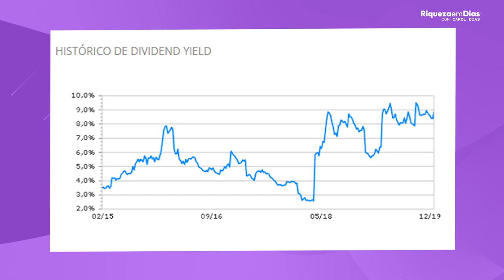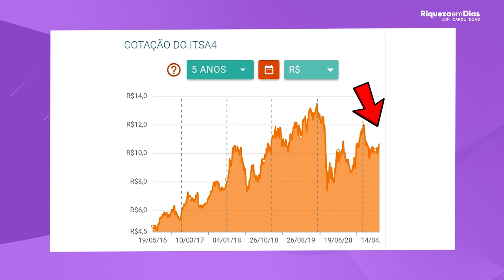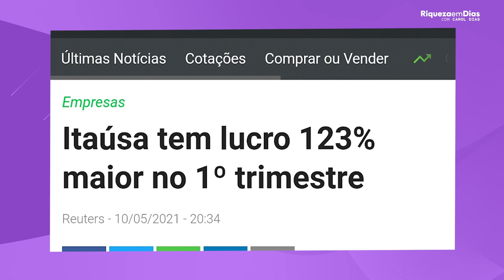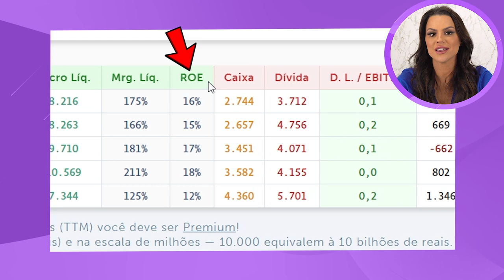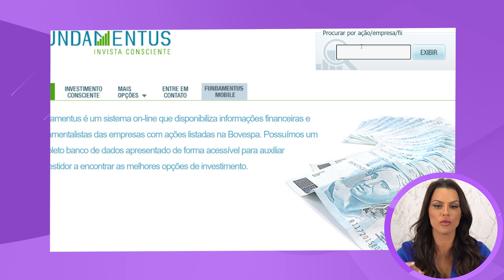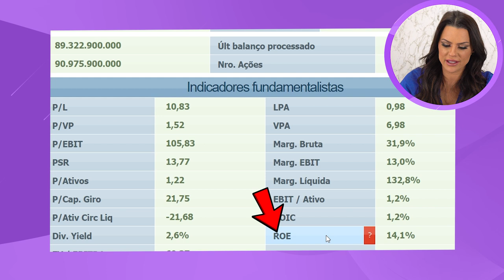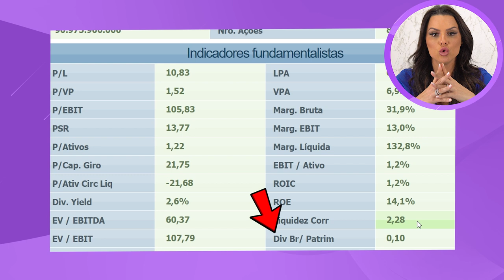ITAÚSA (ITSA3 & ITSA4): Ainda vale a pena investir? As ações estão baratas?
Esta na hora de investir nas ações da Itaúsa?
A Itaúsa é uma holding pura de capital aberto que é  responsável por todas as decisões financeiras e estratégias do conglomerado, que abarca 10 empresas.

E esse será o tema do nosso vídeo de hoje.

00:00​ Introdução: Vale a pena investir na Itaúsa?
00:46 Quem é a Itaúsa
01:08 Dividendos Itaúsa
01:40 Notícia importante sobre dividendos da empresa
02:20 Sobre a Itaúsa
03:00 Notícia sobre a empresa
03:40 Crescimento da Itaúsa
04:10 Lucro da Itaúsa
05:00 Avaliação da Itaúsa
07:00 Indicadores Fundamentalistas da Itaúsa
09:00 Vou comprar Itaúsa?
10:08 Despedida.